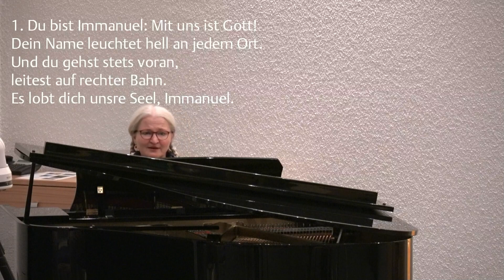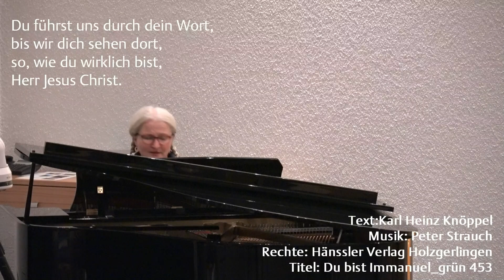23.10.2021 David Loden: Verwirklichung unserer Berufung der Einheit durch Kunst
Verwirklichung unserer Berufung der Einheit durch Kunst
David Loden